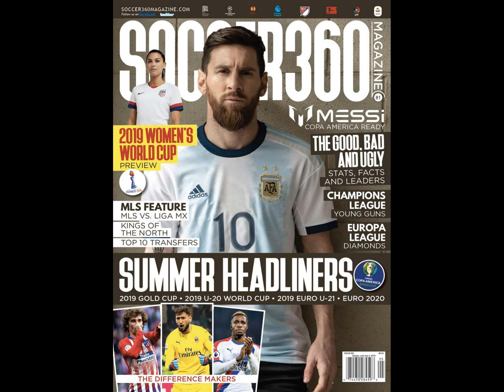Jack Grealish jumps to defence of Pierre-Emerick Aubameyang amid bizar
Jack Grealish jumps to defence of Pierre-Emerick Aubameyang amid bizarre claim over assist vs Chelsea